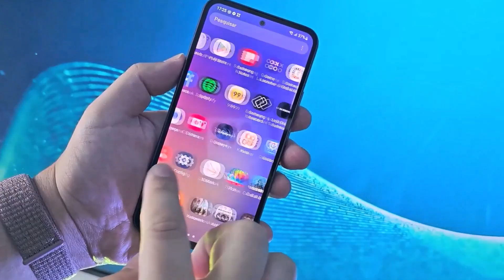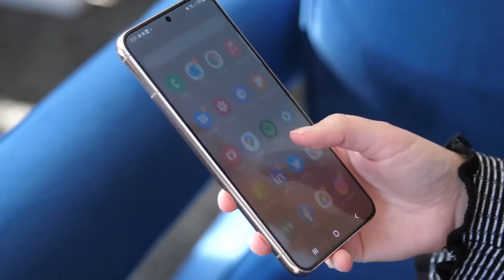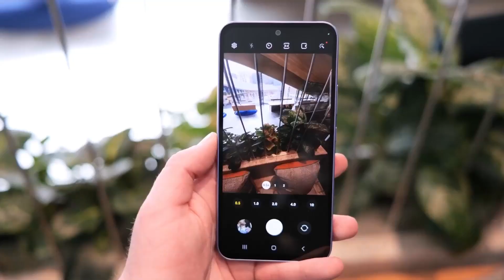Samsung Galaxy A55 5G - OFFICIALLY CONFIRM!😍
Samsung's 2023 flagship mid-range phone, the A54, lacked compared to competitors like the Pixel 7A due to cost-cutting measures, resulting in software optimization issues and subpar performance. No A74 model was released, leaving uncertainty for the A75 in 2024. However, leaked information suggests the A55 will address criticisms with notable upgrades. It will feature a metal frame, Exynos 1480 chipset with AMD's RDNA2-based Xclipse 530 GPU, and improved software optimization for smoother performance. The A55 is anticipated to launch on March 15, 2024, potentially priced at $499, offering enhanced features and design refinements compared to its predecessor.